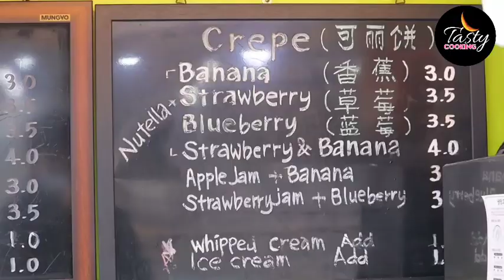Korean Street Food || Korean Food Factory || Street Food Video Korean Food || Tasty Cooking